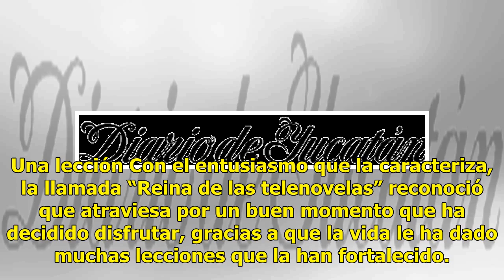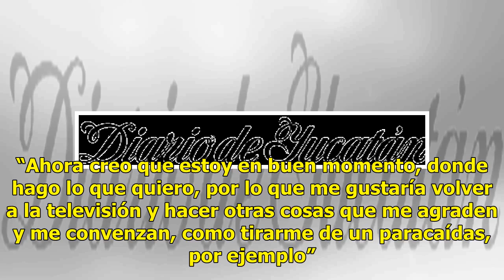Thalía se considera muy valiente - El Diario de Yucatán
El nuevo disco de Thalía, reflejo de difíciles etapas CIUDAD DE MÉXICO (Notimex).— Como una mujer valiente y optimista que sabe afrontar las altas y las bajas de la vida es como actualmente se describe Thalía quien, aseguró, pasa por un buen momento. La también actriz estuvo de visita en el país pro...